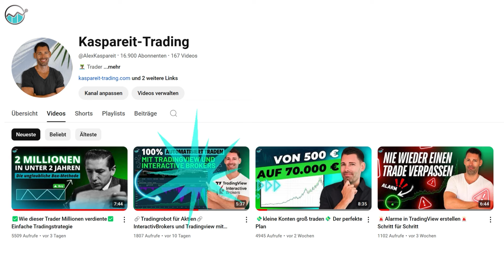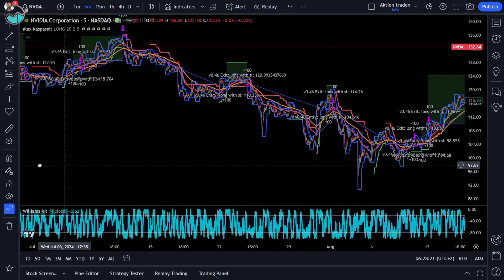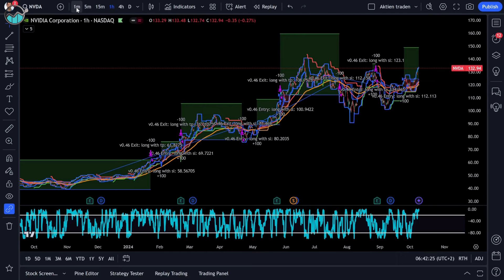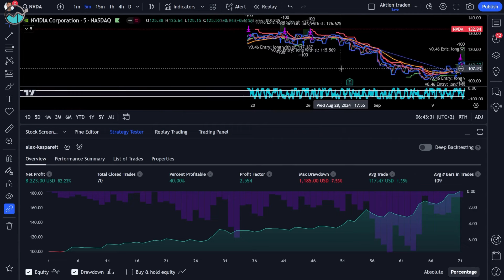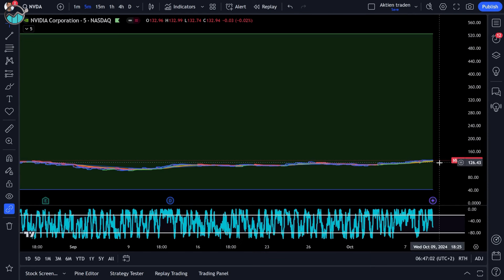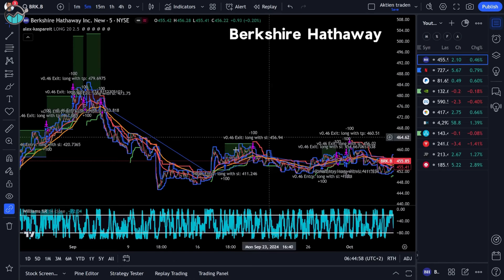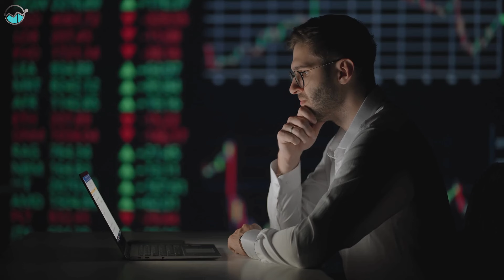🔥Was kann der Aktien-Bot?🔥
Du willst unsere profitablen Tradingstrategien erlernen?

Heute stelle ich dir unseren neuen Aktien-Robot vor, der direkt auf Tradingview läuft. In den letzten Wochen habe ich dir bereits gezeigt, wie man diesen über Webhooks mit Interactive Brokers verbindet. Heute erfährst du, wie der Bot funktioniert und wie du ihn optimal anwendest.

DE: CFDs sind komplexe Instrumente und gehen wegen der Hebelwirkung mit dem hohen Risiko einher, schnell Geld zu verlieren. 73,82% der Kleinanlegerkonten verlieren Geld beim CFD-Handel mit diesem Anbieter. Sie sollten überlegen, ob Sie verstehen, wie CFDs funktionieren und ob Sie es sich leisten können, das hohe Risiko einzugehen, Ihr Geld zu verlieren.
EN:CFDs are complex instruments and come with a high risk of losing money rapidly due to leverage.  64.44% of retail investor accounts lose money when trading CFDs with this provider. You should consider whether you understand how CFDs work and whether you can afford to take the high risk of losing your money.